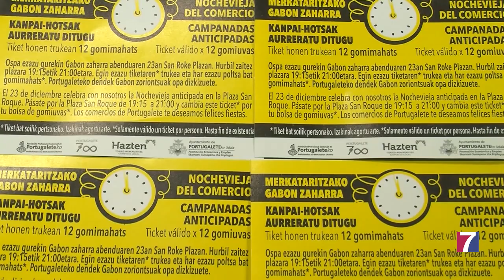Portugalete adelanta las campanadas al viernes 23 de diciembre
Se celebrarán el viernes 23 de diciembre a las 9 de la noche en la Plaza San Roke.
Se trata de una fiesta de carácter familiar de gran éxito en las ediciones precedentes.
De hecho, la organización, en vista de las previsiones, ha preparado 4000 bolsas de «gomiuvas».
Los vales para canjearlas podrán conseguirse al hacer compras en los establecimientos comerciales de Portugalete.